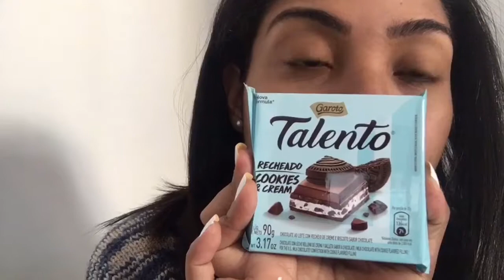Vlognho esmalte hinode 62